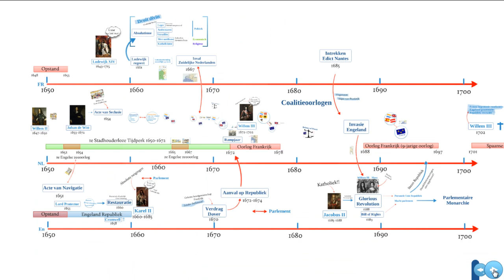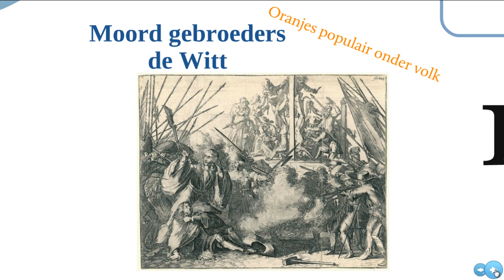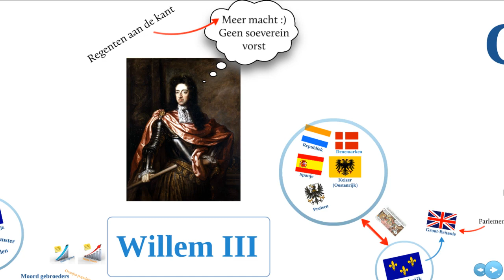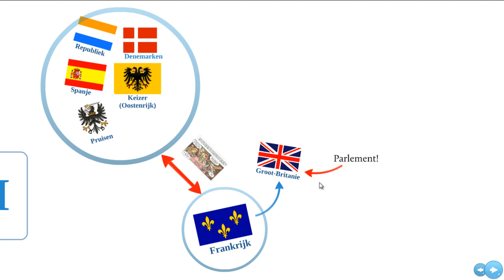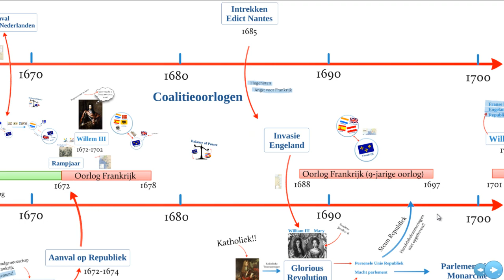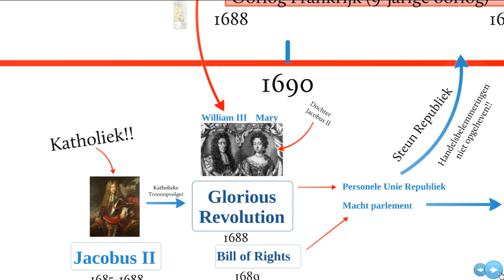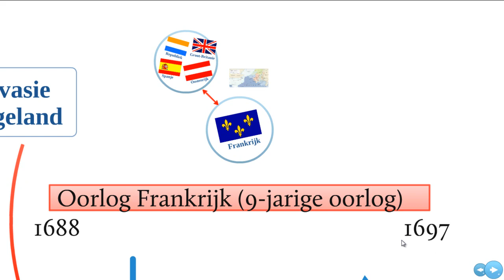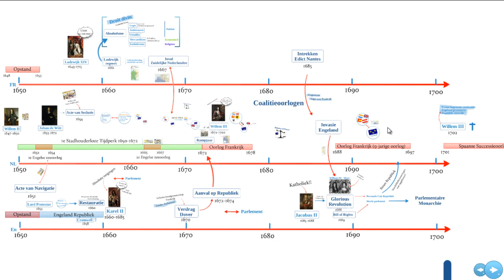4.3 Republiek 1672-1702 - Republiek in Tijd van Vorsten - eindexamen geschiedenis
Ik heb nog wat handige tips, links en oude examenvragen voor de Republiek op deze pagina hierboven gezet. Dit filmpje licht dat even toe. Succes met leren! (en jullie laatste uren "geschiedenis ;) )